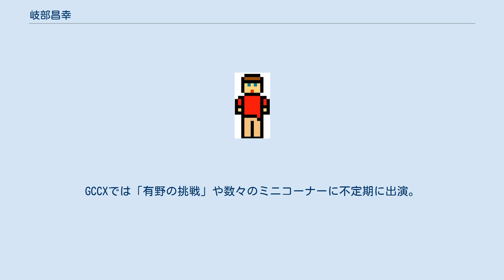岐部昌幸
岐部 昌幸（きべ まさゆき、1977年10月9日 -）（43歳）は放送作家・構成作家。
吉田正樹事務所所属。
血液型はA型。
群馬大学社会情報学部卒業。
群馬県太田市出身。
テレビ番組の構成のほかにも、ワタナベコメディスクールの講師、若手芸人のDVD構成やアンガールズのライブ構成なども手がけている。
 主にフジテレビの番組構成を担当することが多い。
特に『ゲームセンターCX』（以下、GCCX）は関わっている番組の中で彼が一番好きな番組だという。
GCCXでは「有野の挑戦」や数々のミニコーナーに不定期に出演。
『ハードのエースが出てこない』『ゲーム&ウオッチほっとけないよ』『もったいないカラー』『キャッチコピーをつかまえて…。
』『プロジェクトCX』『振り返れば奴がいた』『ゲームセンターMSX』では解説役を担当した。
引きこもっていた時期があり、その際にレトロゲームを買ってひたすらプレイし、それがGCCXの仕事に活かされていると語っている。
 大のゲーム好きであり、ゲーム機は2008年時点で新旧合わせて21台所有している。
上記のミニコーナーでは、それら私物のハードや関連するソフトを番組収録に提供することもある。
また、それらハードの中でも特にセガのファンである事を番組内で度々公言し、ミニコーナー出演の際などでも度々セガ側に立った発言をして有野課長（よゐこ）を「なんでセガ側に立つの？（笑）」と言わせて笑いを誘ったり、セガを扱う場面ではその情報量の多さを示した機会も少なくない。
その縁もあり、2014年にはセガのメディアミックス企画によるアニメ『Hi☆sCoool! セハガール』の脚本を担当した。
 2008年1月24日、「ビーワイルダーズダイアリー 御座敷（現：ガスコインステーション）」のサイトで個人ブログ『キベ宅』を開始。
社員でないにもかかわらず同サイトでブログを書いているのは、ガスコイン・カンパニー社長（当時はビーワイルド所属プロデューサー）の菅剛史から頼み込まれたからである。
『キベ宅』の名付け親は有野晋哉。
 2012年夏頃にゲームセンターCXの番組内にて入籍報告をしている。
が、「記録（VTR）に残すと絶対に使われる（公表される）」という理由から、番組の初代ADで後にゲームセンターCX関連で存在感を示した東島真一郎が入籍した時とは違って詳細には触れられなかった。
 2014年放送の第184回（「スーパーマリオランド」回）において予定されていた台本の作成を怠ったため、次回以降台本が遅れたら丸坊主の刑に処されることが決定している。
 2020年2月27日放送の『勇者ああああ』に登場。